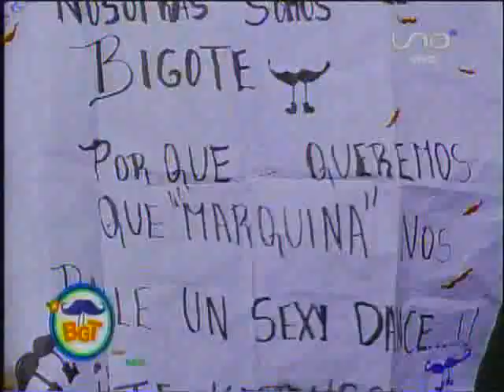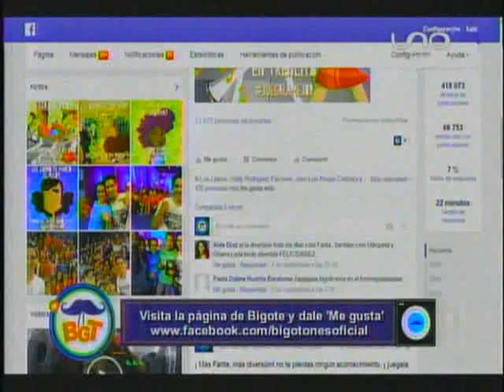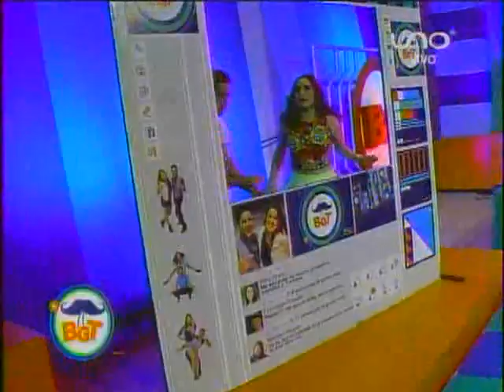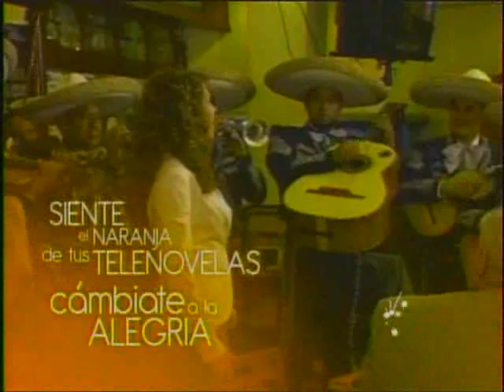Bigote 7 Septiembre Parte 01